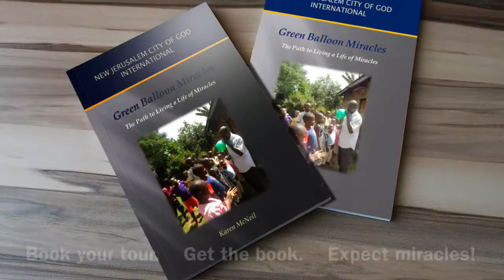2019 Israel Green Balloon Miracles Tour